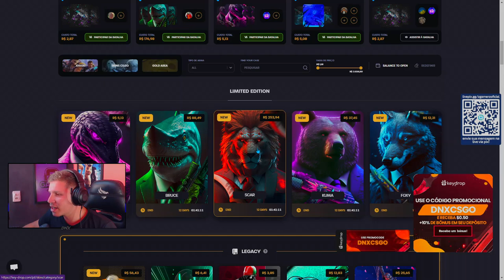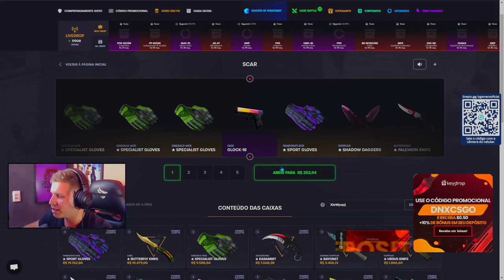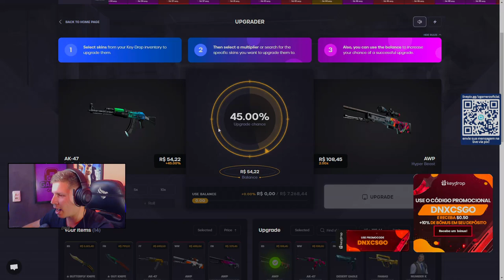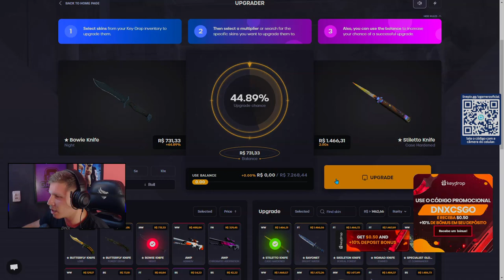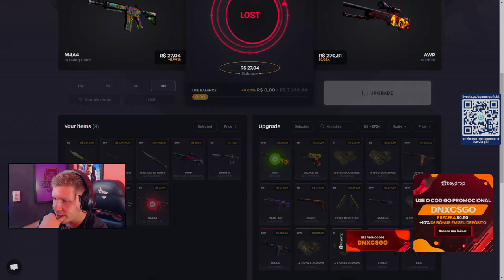COMO LUCRA MUITO NO KEYDROP NAS NOVAS CAIXAS do CS:GO!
► keydrop (Ganhe 10% + 0.50 $ de GRAÇA)